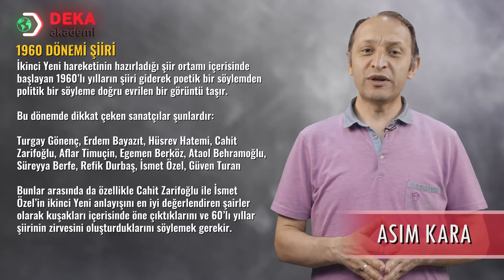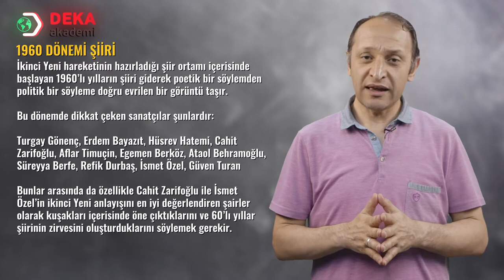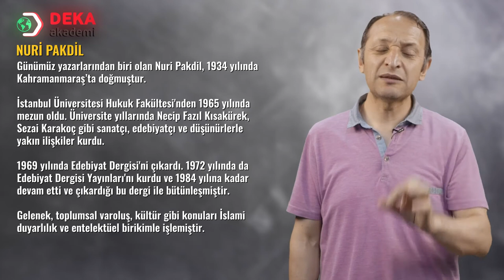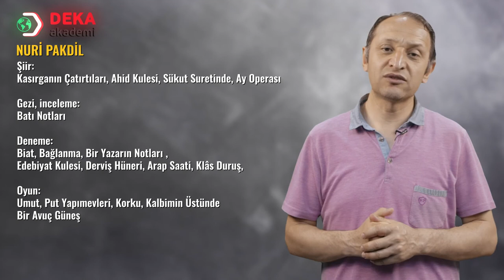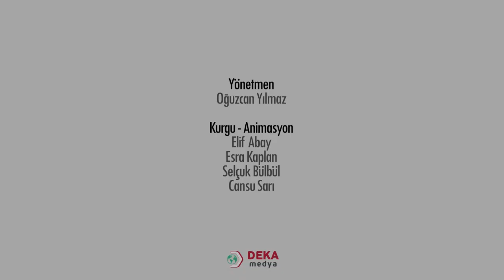063 - Edebiyat ÖABT - 1960 dönemi şiiri - Asım Kara